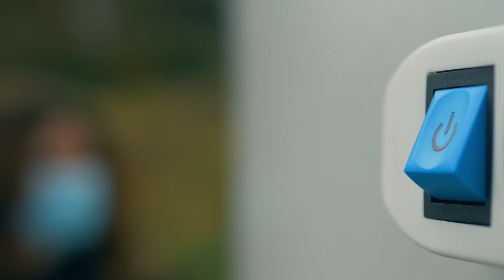Concorso "La bellezza del vento" - categoria Video: 2° classificato Ivan Righetti